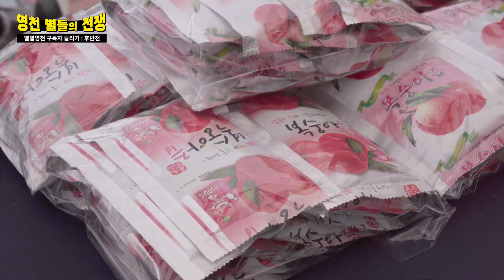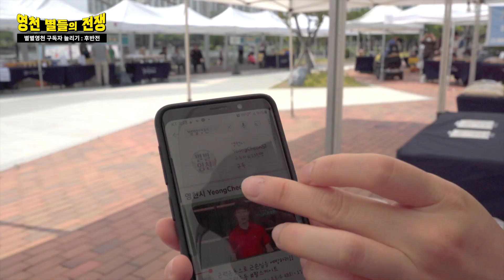[구독자특집] 영천 별들의 전쟁 2편!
반전에 반전이 있는 다이나믹한 ✨영천 별들의 전쟁✨
드.디.어. 영천 별들의 전쟁의 결과가 공개됩니다!!
🥁두구두구두구🥁

구독자 모으기에 열정이 불타오르던 보경과 학준🔥
우연히 같은 장소를 뽑아 영천 별빛촌 목요장터에서 마주치게 되는데...
그곳에서 일어난 대반전‼️

촬영현장이 초토화 됐던 100% 리얼 상황!

1편이 업로드 된 후 여러분들의 뜨거운 반응에 입이 떡😲벌어졌었는데요!!
이번 2편은 더 재미있다는 소문이...?!
이번 편도 좋아요! 댓글! 많이많이 남겨주세요💖

📌영천 별빛촌 목요장터
경북 영천시 망정동 416 음악분수대 앞

📌영천 여자 고등학교
경북 영천시 최무선로 180

📌영천 고등학교
경북 영천시 영천고2길 12

📌영천시청
경북 영천시 시청로 16